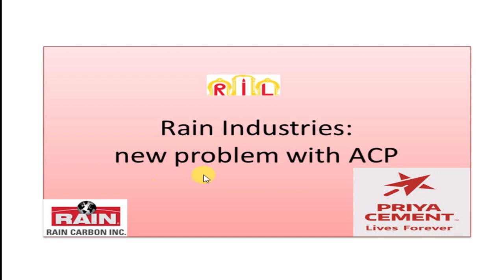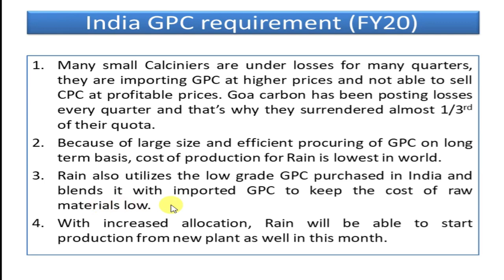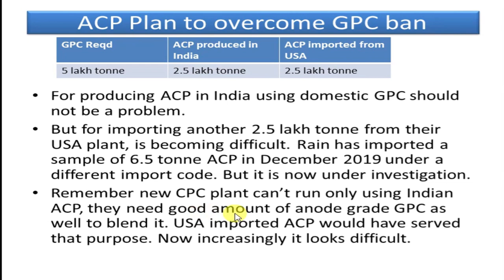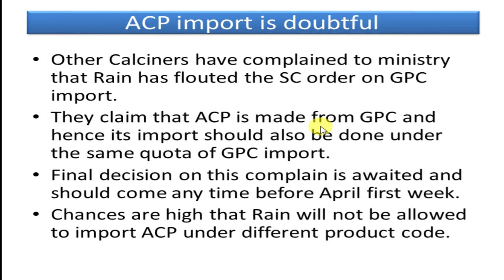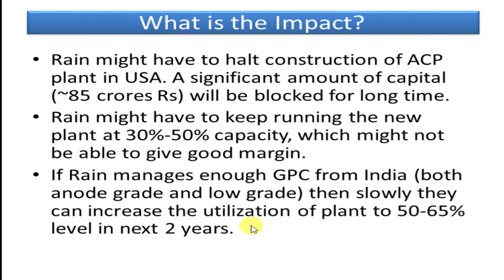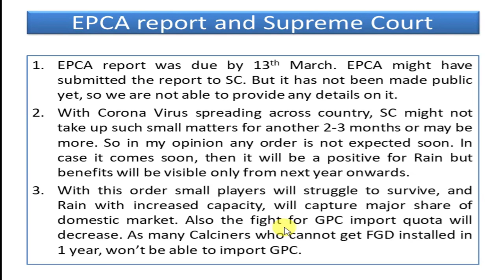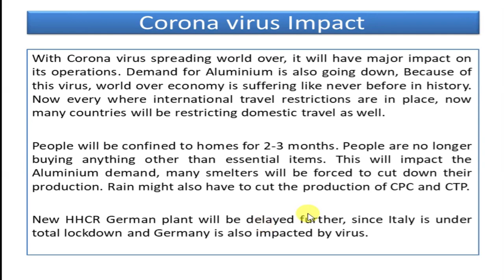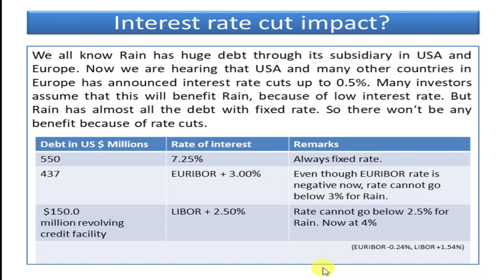Rain Industries New Problem With ACP Import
Other Calciners have complained to ministry that Rain has flouted the SC order on GPC import.

Equipment I use:
1. Mic for Audio Recording
2. Smartphone for Video Recording
3. Tripod for holding Smartphone
5. Youtube Tshirt